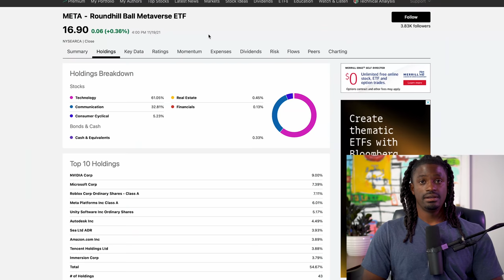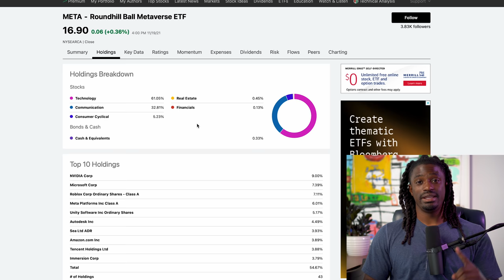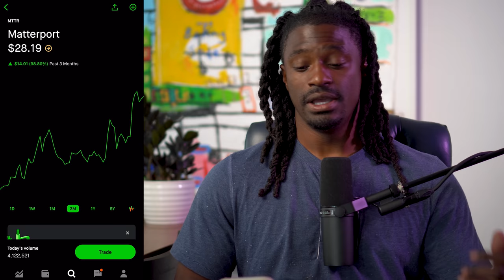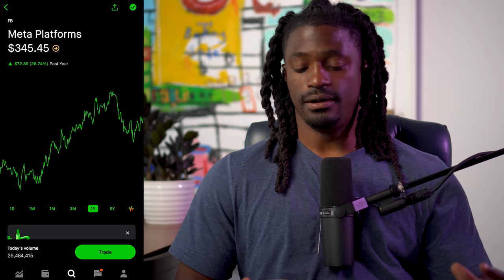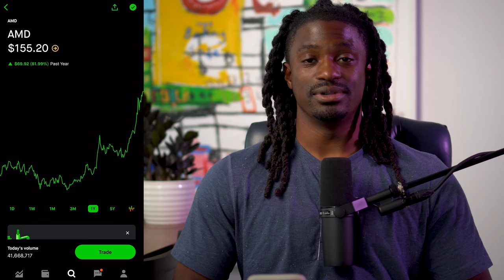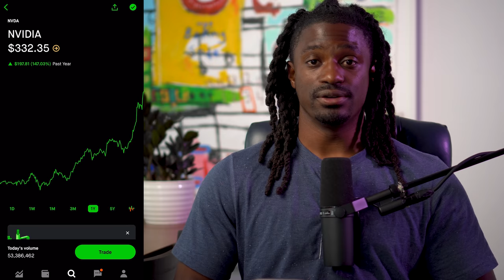Metaverse Top 6 Companies To Buy Now!!!